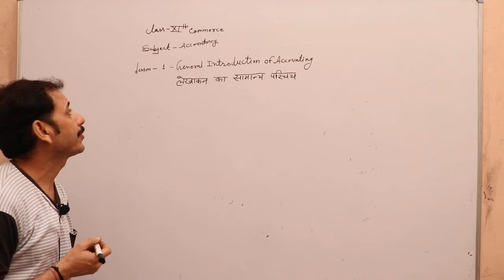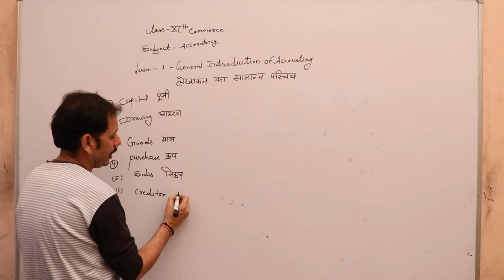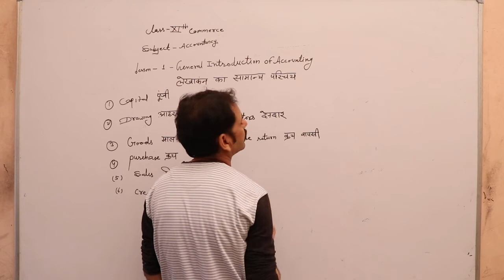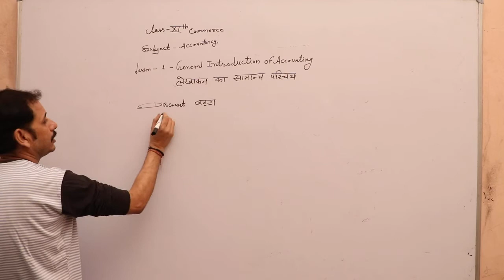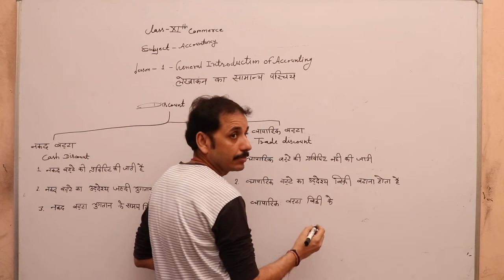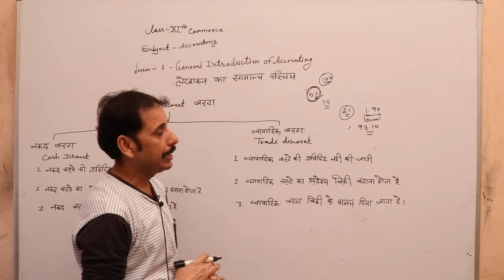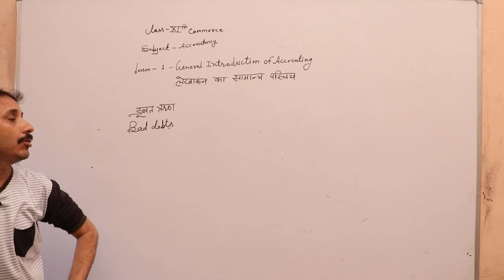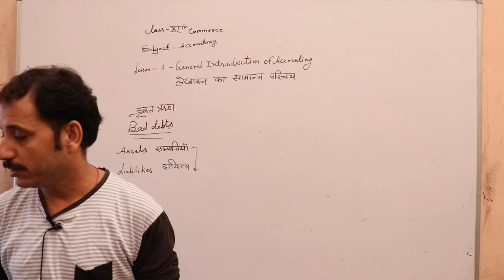11th General Introduction of Accounting Topic Three step of Accounting Part 03 By Sandeep Modi Sir